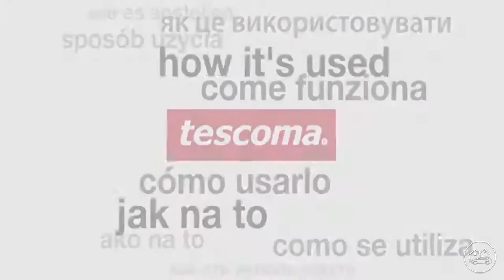Приспособление для удаления косточек Tescoma 420200 PRESTO